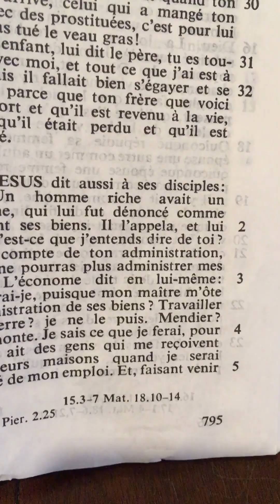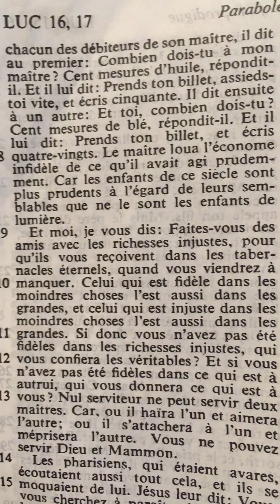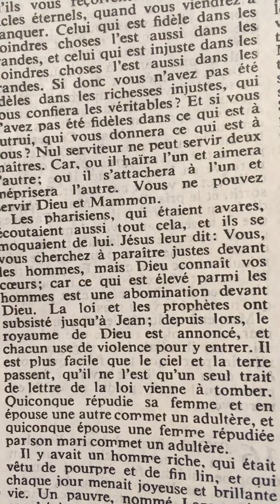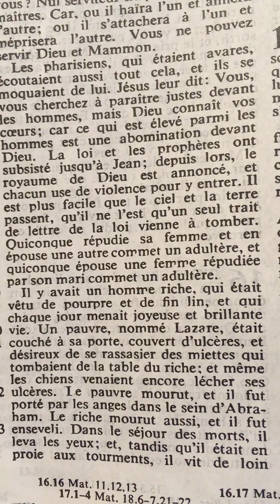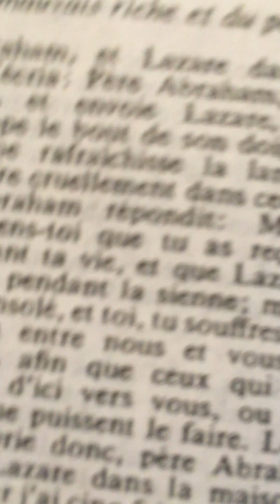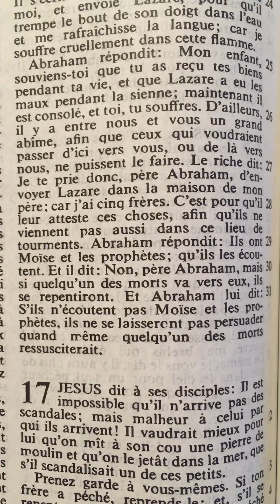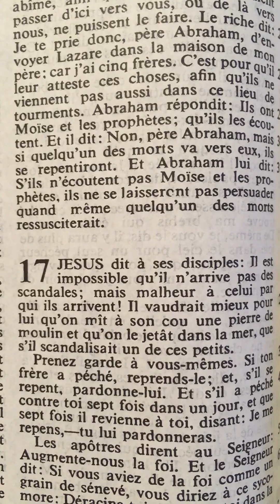Luc 16, Louis Segond.